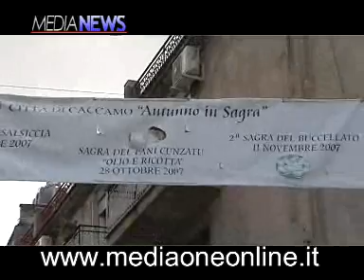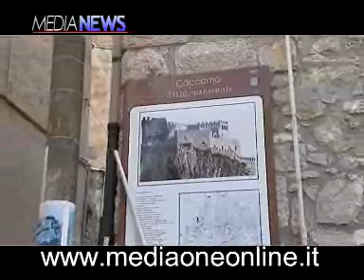La sagra del buccellato a Caccamo